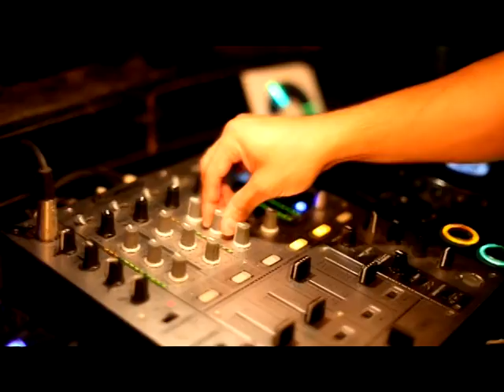dj karloz set tribal en club fuego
ASI SUENA EL TRIBAL EN FUEGO ! (como podran ver la wera de la ley nunca se callo la voca jejejeje , es por eso ke hay muchos cortes de video, por ke nunca se callo la "P3Nd3h@"